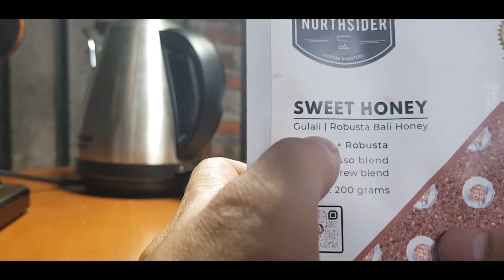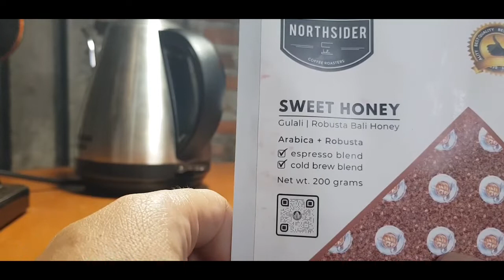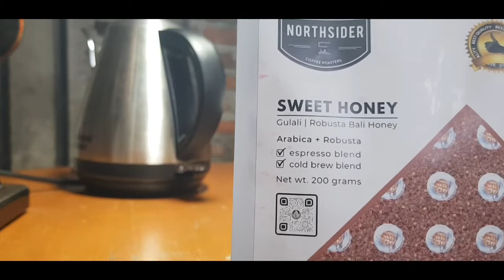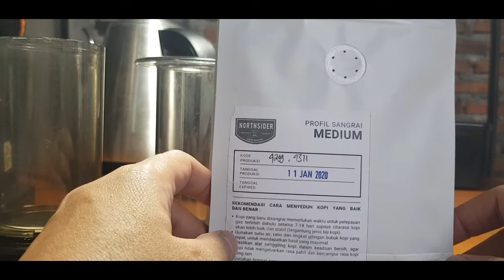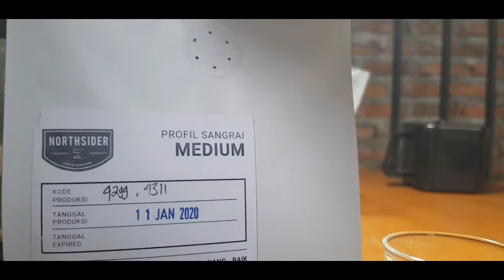SWEET HONEY BLEND NORTHSIDER? BENERAN SWEET ATAU NGGAK SIH????!! KUY PANTAU!